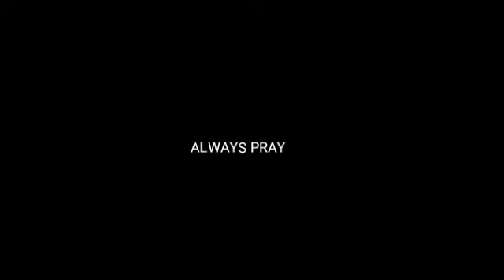Kakaibang Nen Ability Ni Maha Zoldyck Para tapusin na Ang laban:Tagalog Fan Fiction add info P6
Magsasabayan si Ging at Maha sa Full Chapter Ng kani Kanilang mga Kakayahan
Background music 👉 Ohayou Harmonica Hunter X Hunter